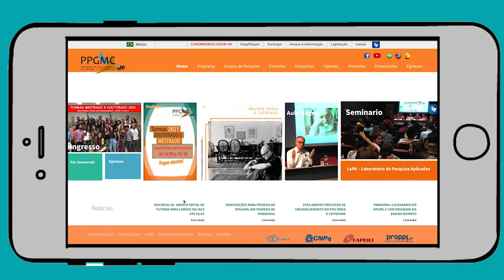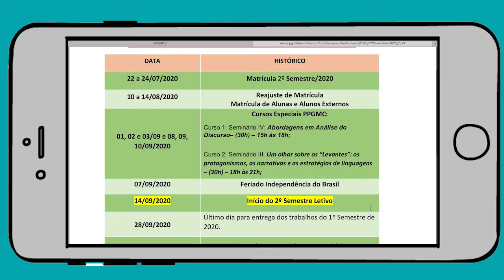MinutoCotidiano | Prof. Adilson Cabral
🧡 Apresentamos um episódio histórico do Minuto Cotidiano!

🗣 O convidado desta edição é professor Adilson Cabral, um dos fundadores do PPGMC UFF. Ele fala sobre a pesquisa que desenvolve no Programa envolvendo o tema "Políticas de comunicação comunitária".